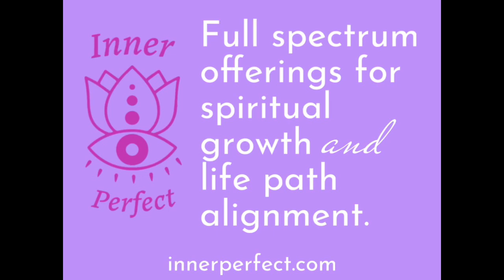Breath, body and soul meditation - wind down, relax.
This immersive journey through the body will help you relax and let go!  This is a 15 minute introduction to help you unwind through breath, visualization and intention.

To learn more about Meleah and Inner Perfect, check us out